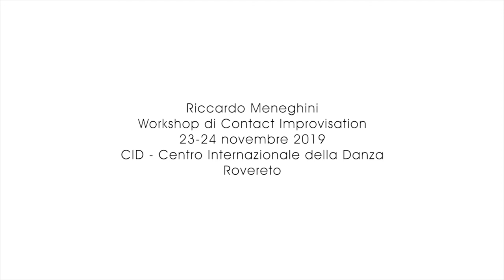Riccardo Meneghini | Contact Improvisation | Workshop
Riccardo Meneghini negli spazi di Oriente Occidente di Rovereto il 23 e 24 Novembre 2019 con un workshop sulla Contact Improvisation.

L’abilità di cadere, la leggerezza nell’essere sollevati, l’energia nel sollevare utilizzando il minimo sforzo, la reattività a ciò che capita dentro e fuori di noi, la sperimentazione attraverso il gioco: a volte la danza può essere metafora di un approccio alla vita. Lo è certamente la Contact Improvisation, una pratica di danza nella quale i punti di contatto fisico fra almeno due danzatori diventano l’inizio di una indagine della relazione e dello spazio attraverso movimenti improvvisati.

Il video è di Giulia Lenzi.